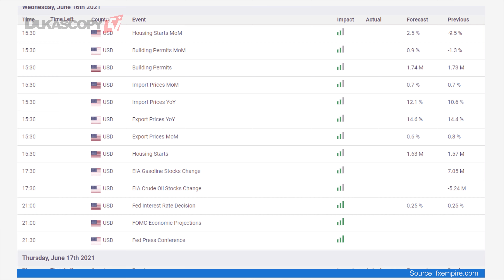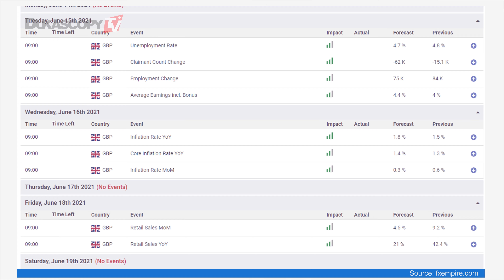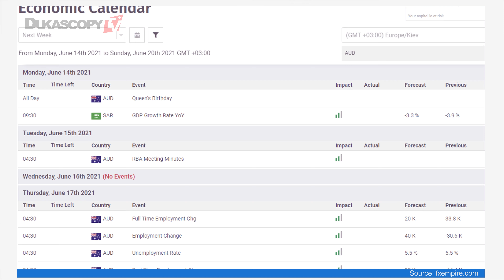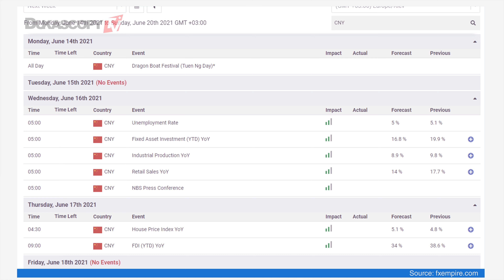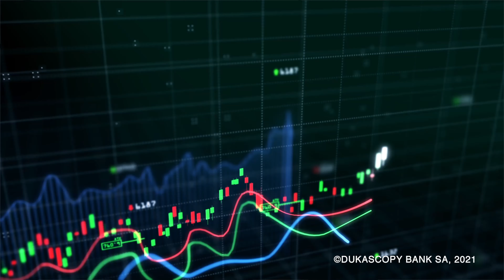THE WEEK AHEAD FOREX NEWS: Economic calendar | Asian Market | The commonwealth currencies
FOREX NEWS: What we can expect from currencies and markets next week?